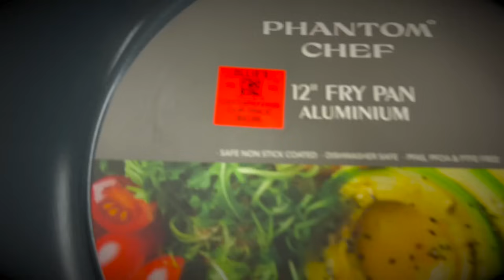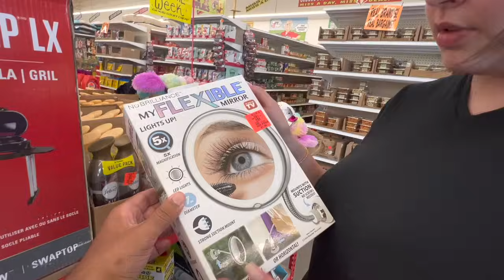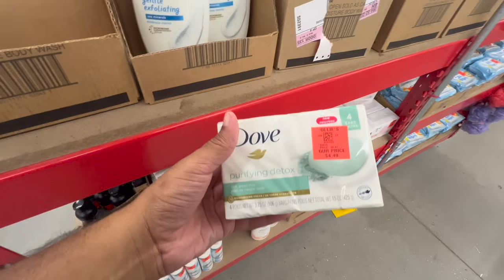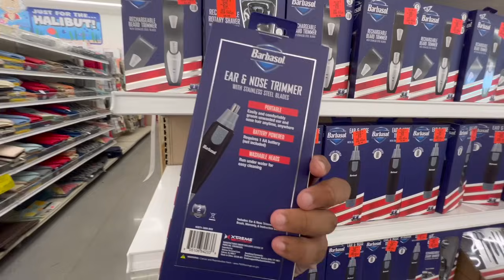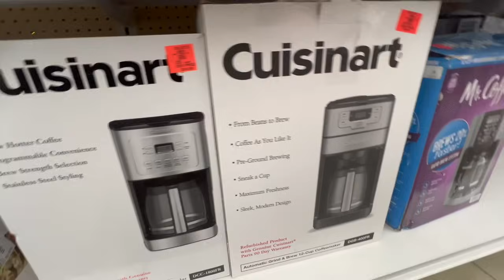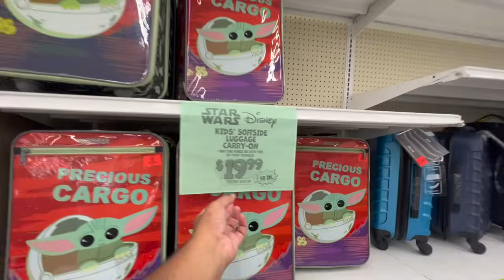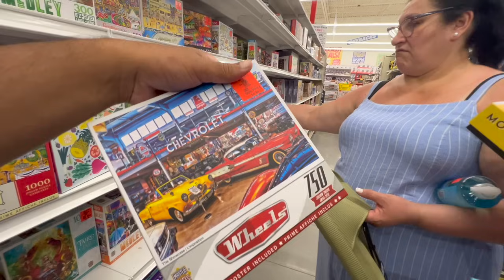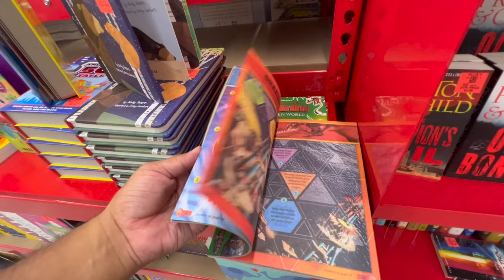ENCONTREI A MELHOR LOJA DE VARIEDADES DOS EUA - PREÇOS INACREDITÁVEIS 🤯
ENCONTREI A MELHOR LOJA DE VARIEDADE DOS EUA - PREÇOS INACREDITÁVEIS 🤯

Tudo que você precisa saber sobre Estados Unidos aqui você encontra ✌🏾😉🇺🇸